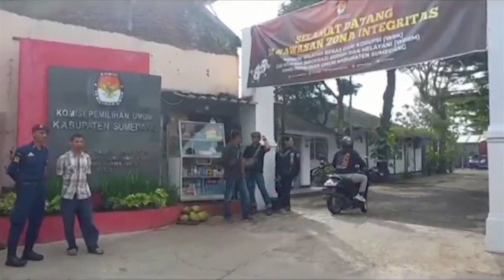PKS MENJADI YANG PERTAMA DAFTAR KE KPU